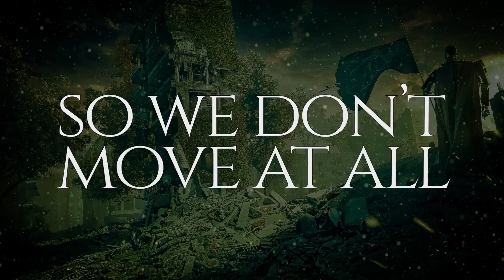Colonist - Songs of the Machine [Official Lyric Video]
First single and title track our debut album "Songs of the Machine"!

Credits to Benjamin Biström for the magnificent video and thanks to Lukasz Wiktorzak Productions for the stunning artwork.